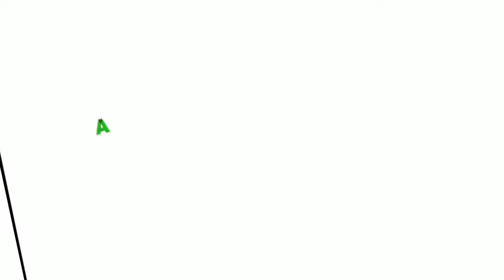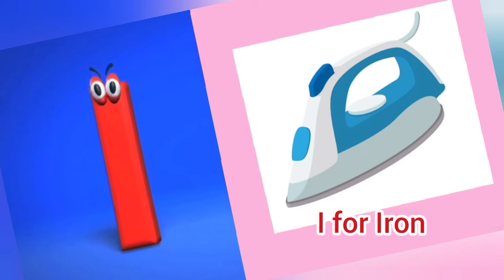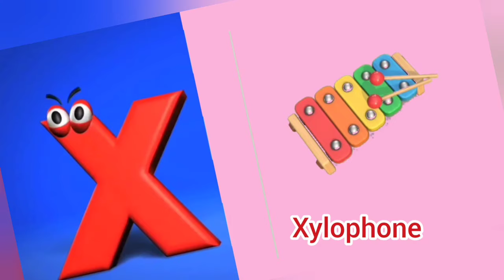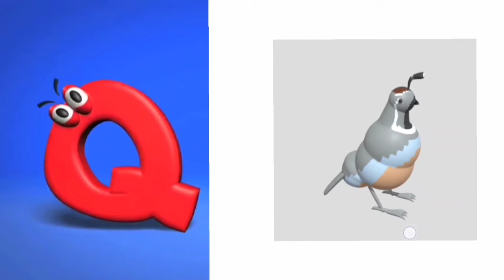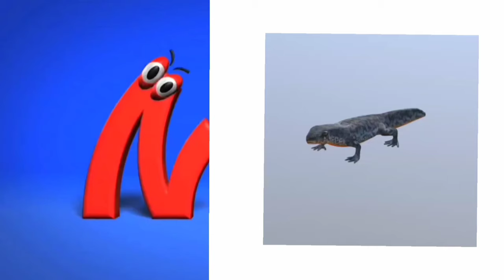ABC song for kids|ABC Alphabets song for kids|Phonics song for preschool kids| Rhymes for toddlers .